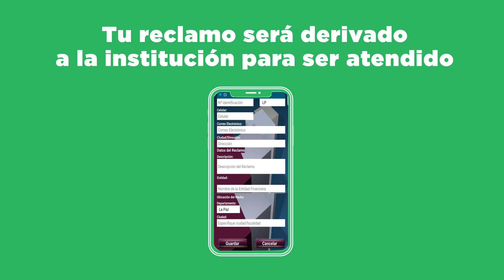PUNTO DE RECLAMO ASFI